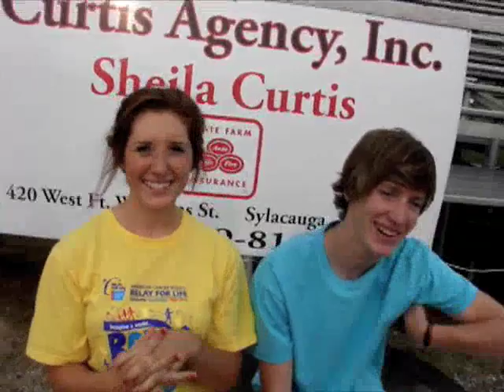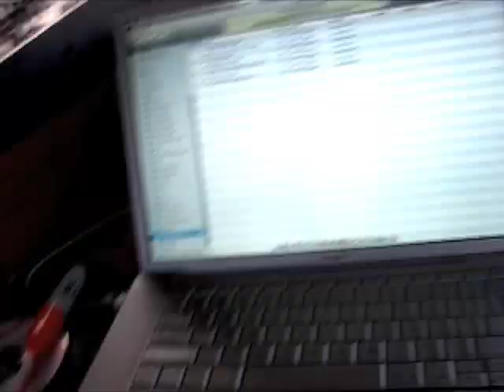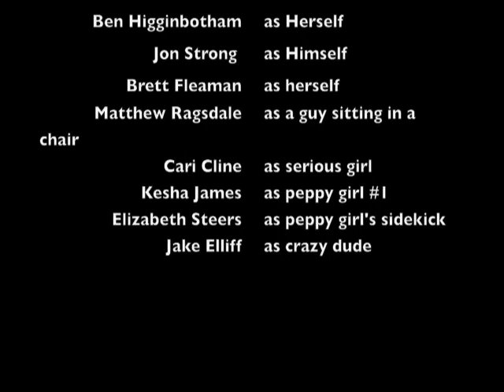Out Of Shame video blog. RELAY FOR LIFE SHOW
Relay For Life show. Video camera followed us around all day